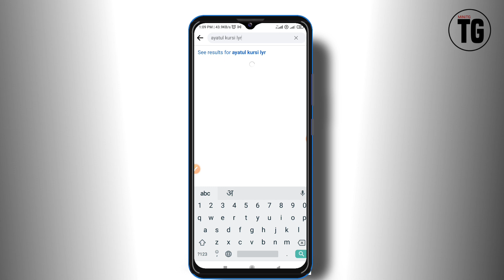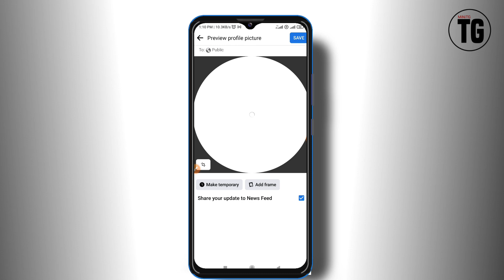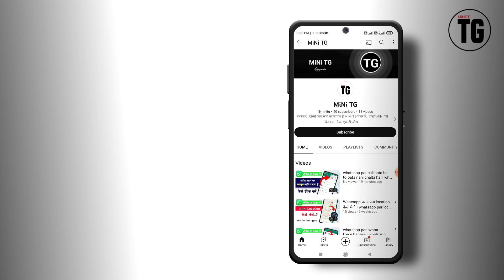facebook group me dp kaise lagaye | facebook group profile photo change - MiNiTG